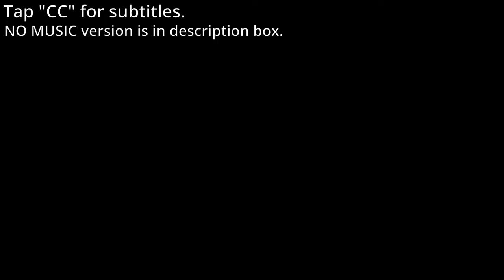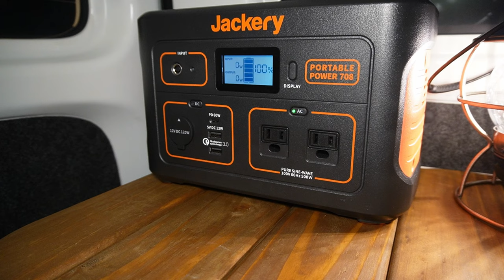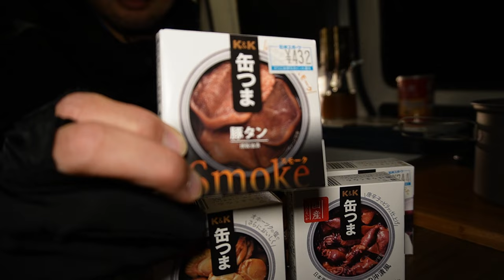[SNOW CAR CAMPING] Frozen waterfall at the top of a mountain and staying in alone in a small car.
Episode 5 :Deep in the snowy mountains was a big frozen waterfall. This time, I climbed a snowy mountain and stayed alone overnight in a small car by myselves. Can I spend a comfortable night in a light car?

Goods used
Sleeping bags
Car Overnight Mat
tatami chair
folding table
electric blanket
Portable Power Supply Jackery700
Portable Power Supply Jackery1500
induction cooktop
hot sandwich maker
Cooker set (IH & gas)
LED light (1)
LED light (2)
storage box
Storage box top panel
Smartphone stand
rice chest
Aroma Stone
Good night aroma
Main Camera
action camera
(※recommend purchase from official site )
Portable Battery

**About Drone Filming**
The drone footage taken was filmed in accordance with legal procedures. Please note that it is necessary to follow the prescribed procedures for drone filming in Japan.